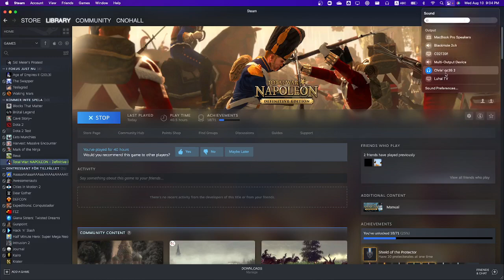Napoleon: Total War - World Domination - Speedrun (1:06:20) [WR]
Did use some diplomacy at the end. Liberated more cities, since it counts towards the victory. Want to achieve a one hour sub time.

This run took 1:06:20.